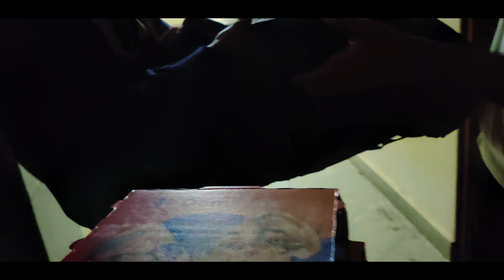jayant's birthday celebration | raghav mittal vlogs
Bhai Ka Birthday | raghav mittal vlogs